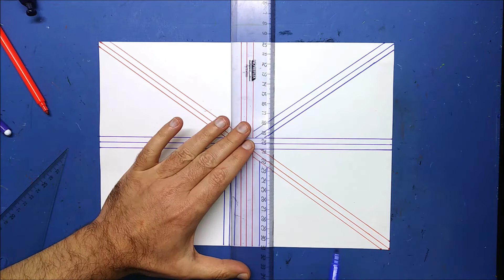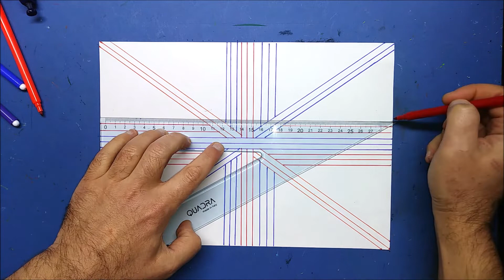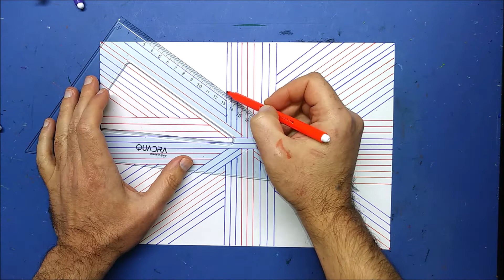Intertwined Lines / How To Draw Geometric Spiral Pattern Optical Illusion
In this video another geometric pattern. Using only a ruler 📏, some colors 🎨 and fantasy, I drew straight lines with incredible final effect 🖍️. Intertwined lines, how to draw geometric spiral pattern optical illusion for beginners. Enjoy and do it yourself.